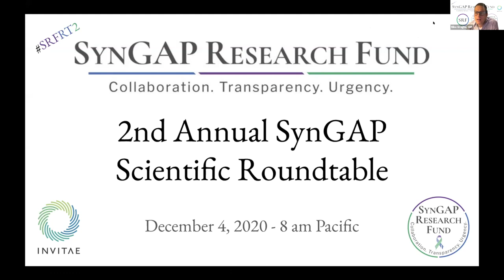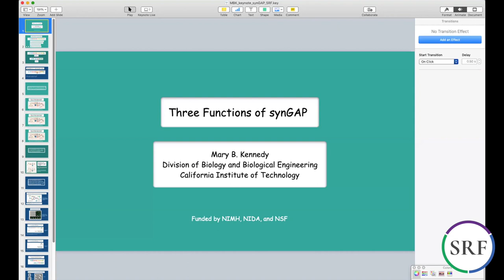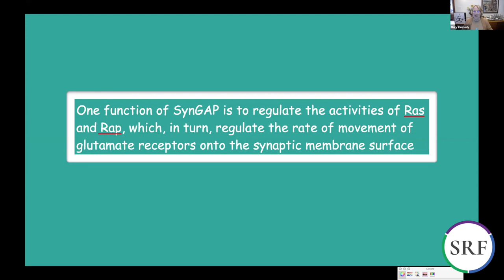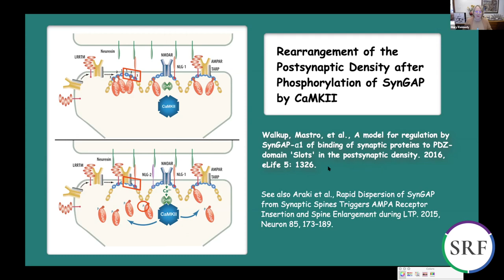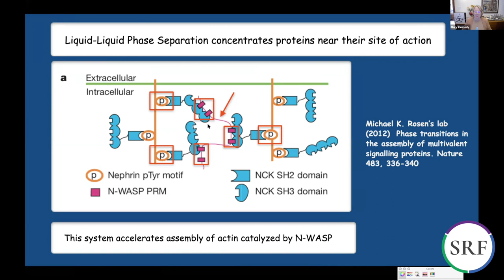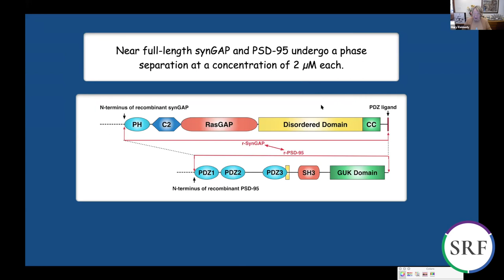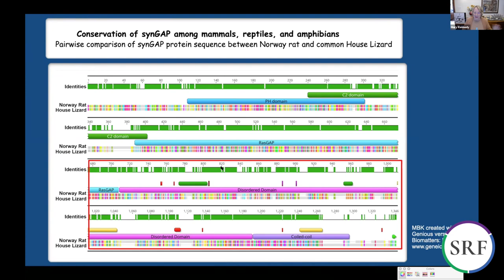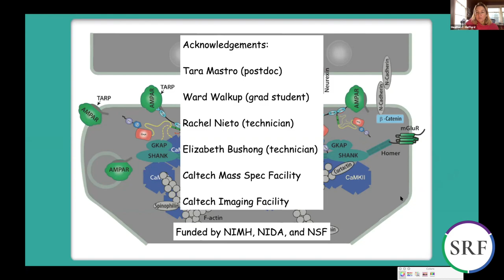SynGAP Research Fund - Mary Kennedy - Three Functions of SynGAP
Mary Kennedy, PhD with CalTech Kicks off RT2 with Three Functions of SynGAP overview